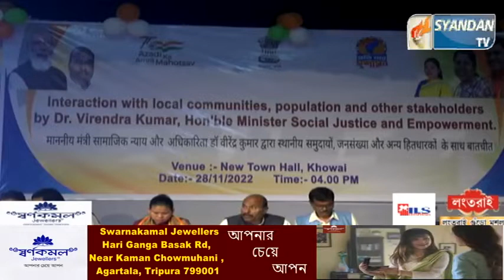খোয়াই জেলা প্রশাসনের উদ্যোগে স্থানীয় জনগণ সাথে মতবিনিময় অনুষ্ঠানের আয়োজন করা হয়।